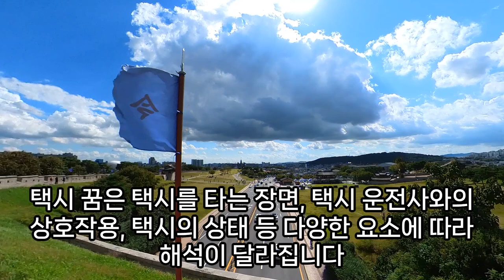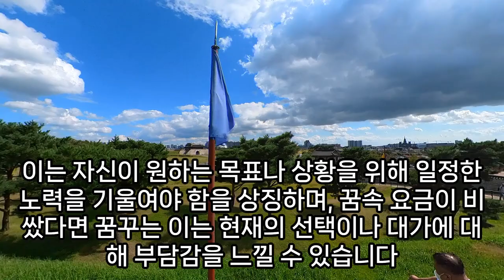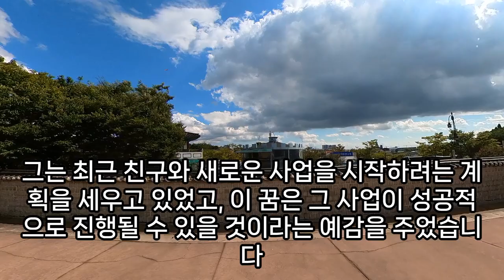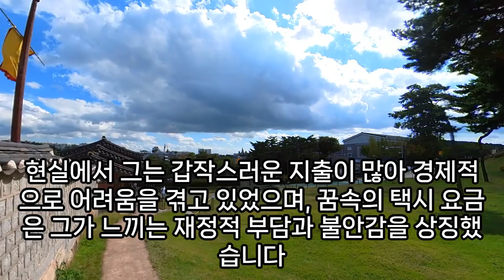택시 꿈해몽, 택시꿈, 화장품 로션을 택시에서 잃어버리는 꿈, 택시 운전 하는 꿈, 택시 사고 나는 꿈, 택시 잡는 꿈, 택시 나오는 꿈, 택시 요금 내는 꿈, 예언, 예지몽